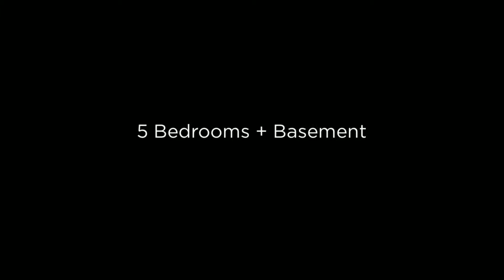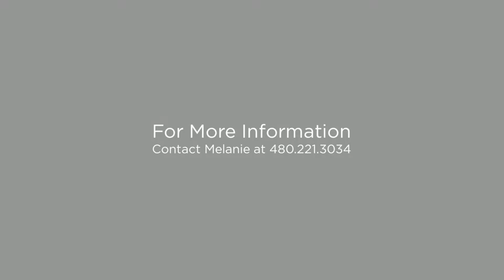4186 E Blue Sage Rd Gilbert, Arizona 85297 (Branded)